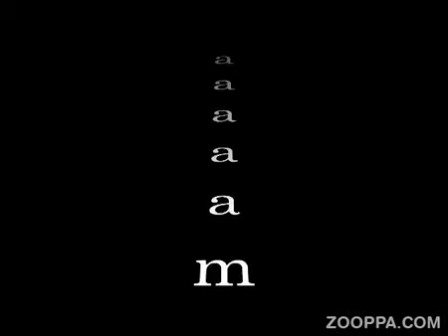N_2 vita da strada